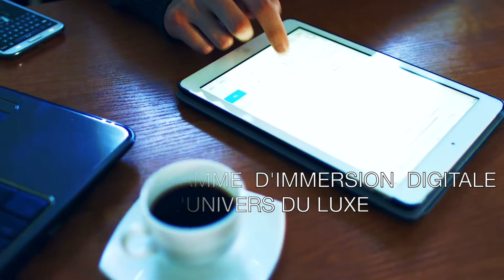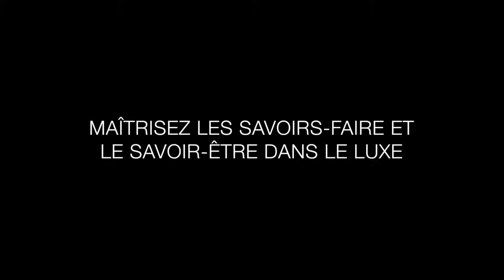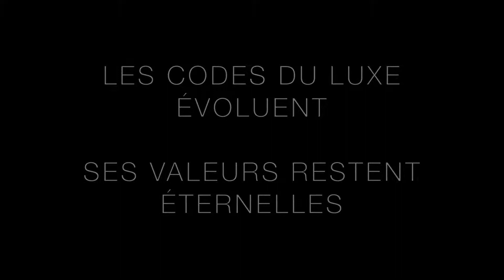Les Codes du Luxe - Élysées Marbeuf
Depuis plus de 65 ans, l'Ecole Elysées Marbeuf forme les professionnels du monde du luxe et de la beauté.
Chaque année, l'Ecole Elysées Marbeuf s'engage avec l'Observatoire des Métiers, dans l'innovation pédagogique en créant de nouvelles formations qui correspondent parfaitement aux demandes des entreprises.
La formation Les Codes du luxe vient souligner le rôle clé de la France dans la valorisation, la pérennisation et le savoir-faire de nos métiers et de l'excellence française.